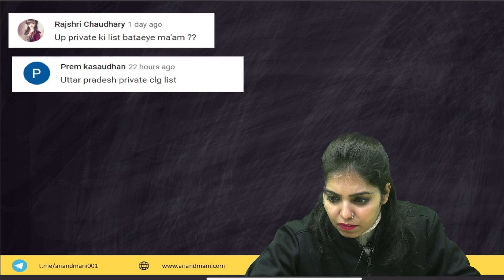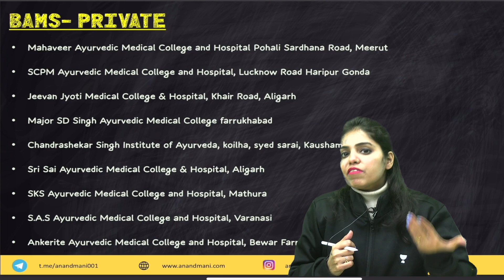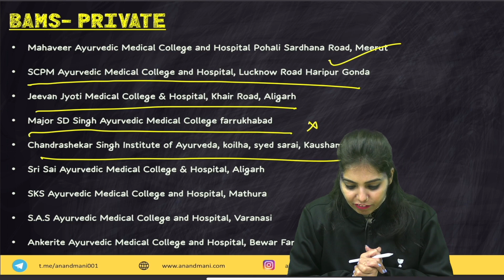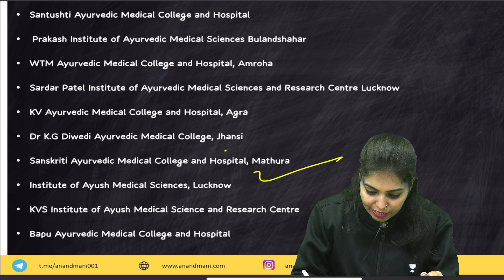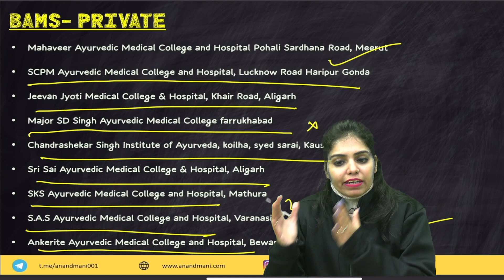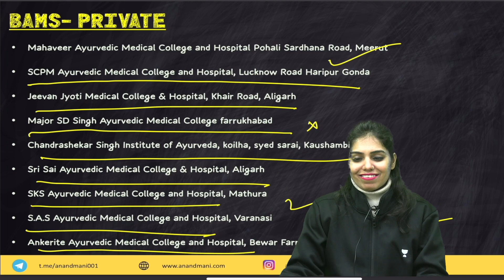All About BAMS🔥 | BAMS Best Private Colleges in UP | AYUSH Courses | NEET 2022-23 | Exam Adda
In this video exam adda team will be discussing about the Top Private BAMS colleges in UP.